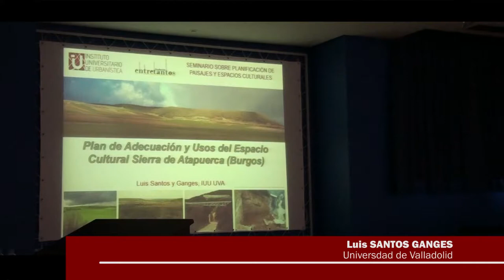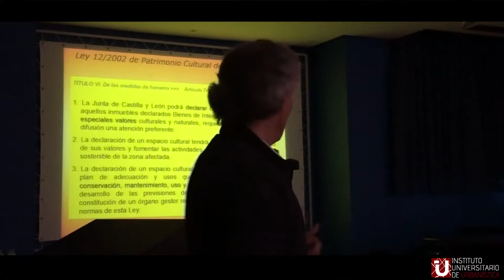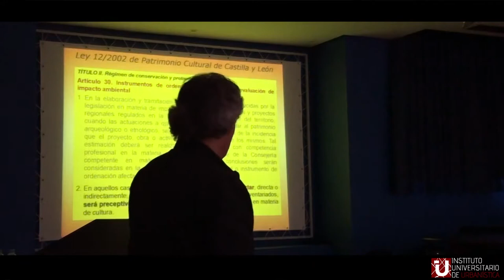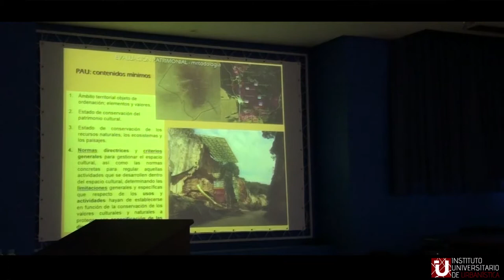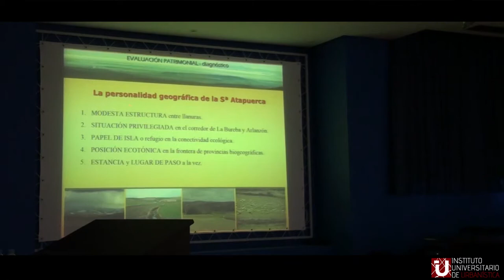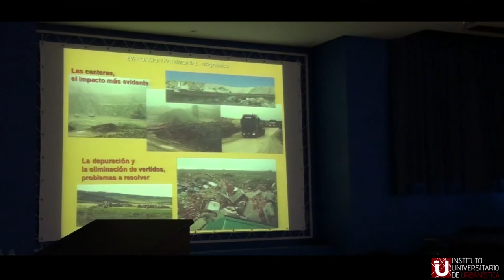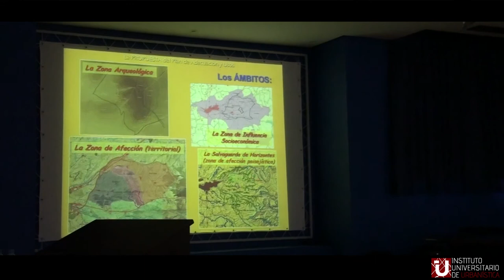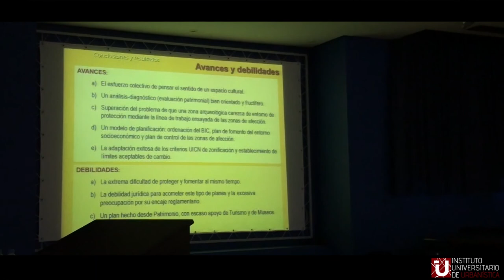03 - Plan de Adecuación y Usos del Espacio Cultural Sierra de Atapuerca (Burgos)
Seminario sobre "Planificación de paisajes y espacios culturales" celebrado el pasado 9 de febrero de 2018 en el Instituto Universitario de Urbanística de la Universidad de Valladolid, con la colaboración de la Fundación Entretantos y dirigido por Luis Santos Ganges.

Plan de Adecuación y Usos del Espacio Cultural Sierra de Atapuerca (Burgos)
Luis SANTOS Y GANGES
(Univ. Valladolid)